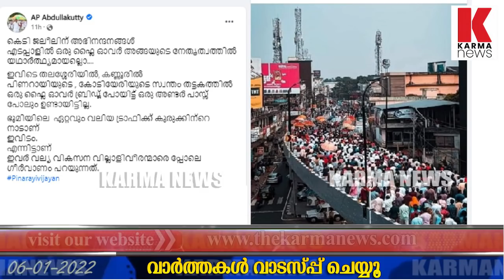പിണറായിയെ വലിച്ചുകീറി സമൂഹമാദ്ധ്യമങ്ങളില്‍ ട്രോൾ .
പിണറായിയുടെ തട്ടകത്തിൽ ഒരു ഫ്‌ളൈ ഓവർ ബ്രിഡ്ജ്  പോയിട്ട് ഒരു അണ്ടർ പാസ്സ് പോലും ഇതുവരെ ഉണ്ടായിട്ടില്ല ,എടപ്പാൾ ഓട്ടത്തെ വിമർശിച്ചു  ബിജെപി ദേശീയ ഉപാദ്ധ്യക്ഷൻ എ.പി അബ്‌ദുള‌ളക്കുട്ടി.